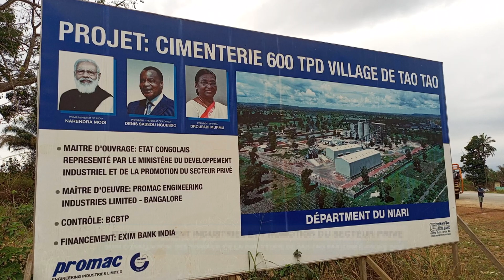Visit to Cement Plant in TAO TAO, ROC on 21 February 2024.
Ambassador Madan-Lal RAIGAR, along with the Indian delegation (comprised of the officers from Indian Government and the officials from the Exim Bank), visited the project site of the Cement Plant in Tao Tao Village
(near Dolisie in Niari Province). This project is being financed by the Indian Government through its Lines of Credit scheme partner Exim Bank of India.
At the end of the site tour, a formal Project Review Meeting, chaired by the Ambassador, was held at the Project site itself. It was attended by all stakeholders, including the Indian Government Officers, officials of the Exim
Bank, EPC Contractor Promac, PMC, Project Authority, Director of the Cabinet from the line Ministry and the Congolese Ambassador in India HE Raymond-Serge Bale.